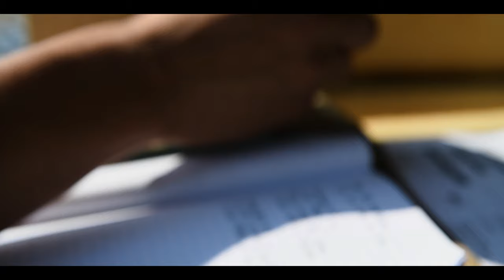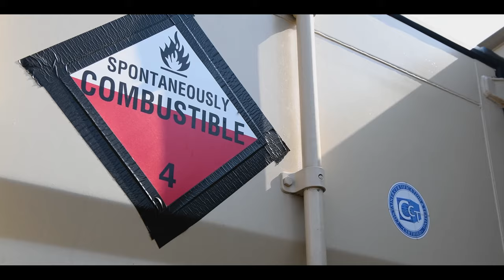48th Munitions Squadron unpacks small arms ammunition to support for flight line of F-15s and F-35s.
48th MUNS Unpack Stringer
RAF LAKENHEATH, SFK, UNITED KINGDOM
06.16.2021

The 48th Munitions Squadron unpacks small arms ammunition to support Security Forces needs and munitions for flight line support of F-15s and F-35s. RAF Lakenheath AMMO supports munitions requirements for not only RAF Lakenheath but RAF Mildenhall, RAF Feltwell and RAF Alconbury as well. They support all aircraft munitions needs and all ground force munitions needs as well for Security Forces, EOD, DAGRE, AFSOC mission personnel and more.

48th Fighter Wing Public Affairs

USAFE
RAF Lakenheath
USAF
48th Fighter Wing
MUNS
Gold Squadron